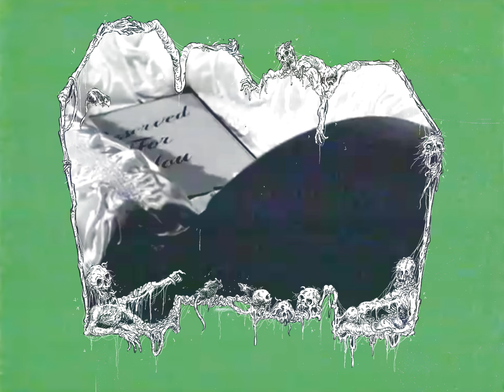Cemetery Rot – At the Bottom of the Septic Tank (Official Visualizer)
Cemetery Rot makes true 90s old school death metal. Learn a bit more about the band